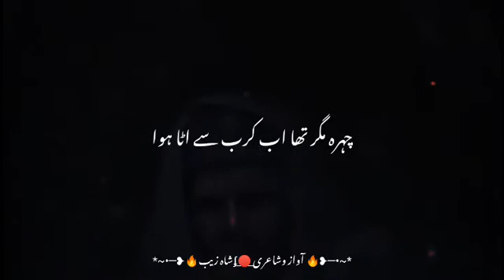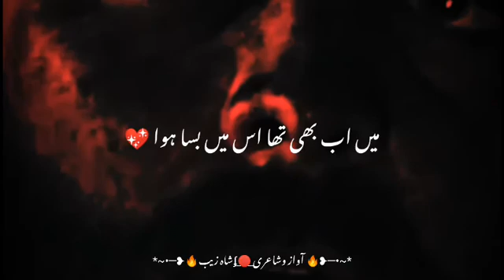Urdu ghazal by shah zaib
ghazal ki baten is the best way to express feelings with everyone. Find an amazing collection of Urdu poetry, shayari by all the famous poets. Discover well known and legends Urdu poets of Pakistan and around the world. Regular updates of Top 2 Urdu popular poetries and the latest Urdu shayari. Check out the best Urdu Poetry in written format as well as Urdu shayari images& videos